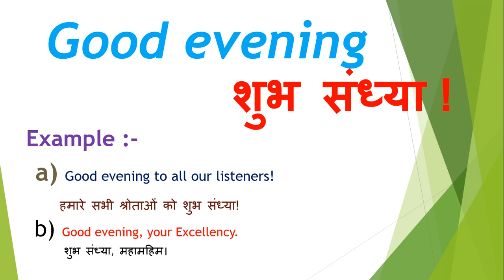Good Evening meaning in hindi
Dosto Aaj Ki Is Video Me Good Evening ka hindi meaning kya hota hain aur saath mein Good Evening ke Do example dekar samjhya hain. Ummeed Hai Aapko Ye Video Bahut Pasand Aayegi

➡Timestamp:
0:00 Intro
0:16 Good Evening meaning
0:18 Good Evening meaning in hindi
0:33 Good Evening hindi meaning with Sentence